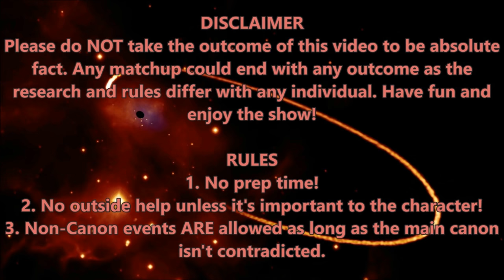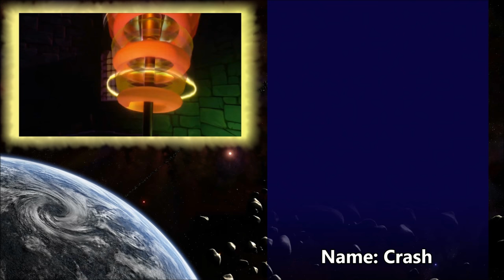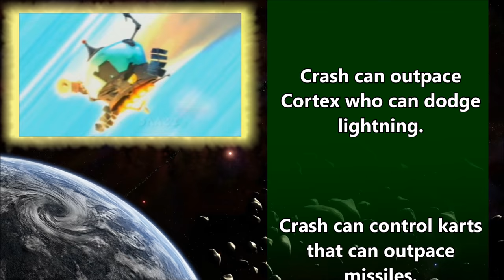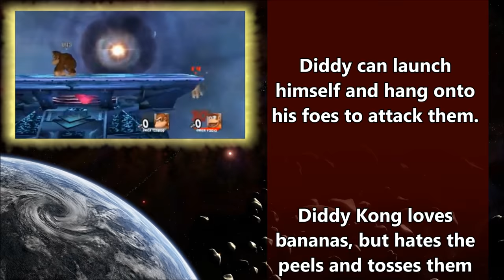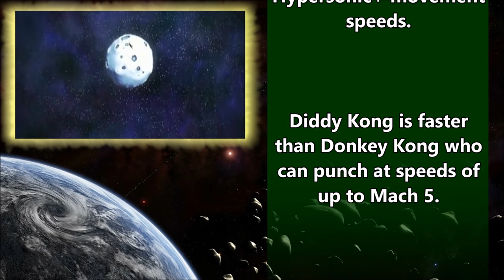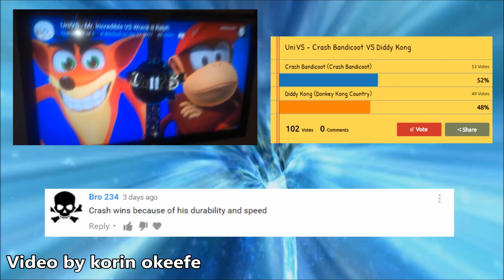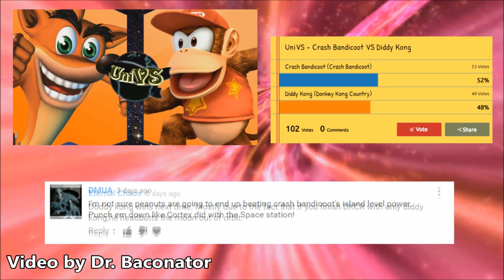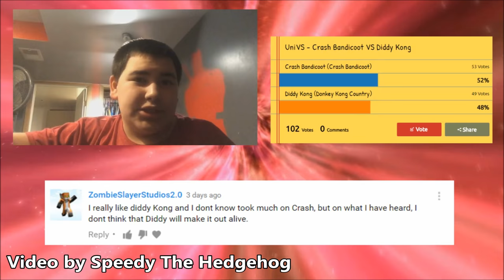UniVS #12 - Crash Bandicoot VS Diddy Kong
PREDICT THE NEXT WINNER IN THE COMMENTS, IN A VIDEO RESPONSE, OR WITH A VOTE IN THIS POLL